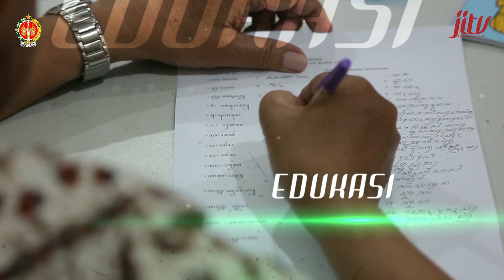Sarasehan | Penanggulangan Bencana Banjir Di Yogyakarta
Informasi terkait Pemda DIY (kebijakan pemerintah,
keistimewaan Jogja, sejarah, budaya, dan hal-hal yang berkaitan dengan Pemda DIY) serta infomasi mengenai kesenian, budaya di Jogja secara umum.